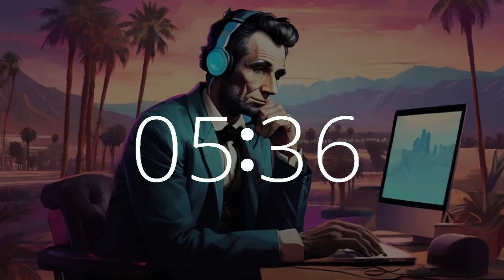8 minute timer music timer Presidents Day